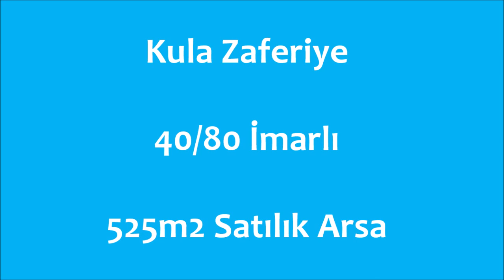Kula da Satılık Arsa - Emlak Videosu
İŞLEM SONLANDI...!

İzmir / Bornova Bayraklı Karşıyaka bölgeleri ağırlıklı gayrimenkul işlemlerinizin hızlı ve kazançlı olması için birlikteyiz.

Startkey Maya - Tolga Özgökay - 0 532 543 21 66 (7/24)
Ofis : Cemal Bülbül Sk. No:24 D:9 Bostanlı/Karşıyaka/izmir

Facebook (sayfamı beğenerek güncel yayınlanan portföyleri değerlendirebilir, sayfanın albümler bölümünden tüm portföy detaylarına ulaşabilirsiniz)

Yüzünüzden tebessüm, gönlünüzden huzur eksik olmasın...